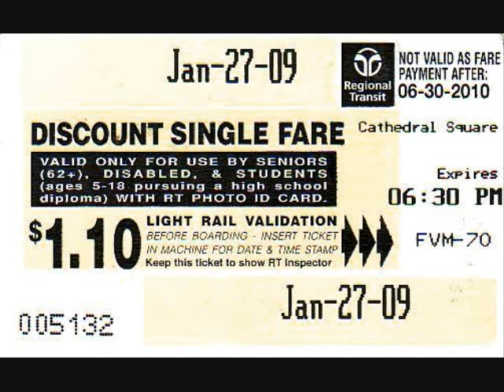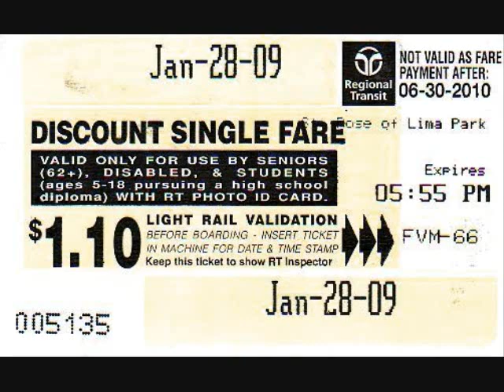bDash Bus 2051 Sacramento Regional Transit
You looking at Sacramento Regional Transit dash bus 2051

In this 5 MOV File and ad all together and turn on movie and turn WMV File to one movie!

You see Sacramento Regional Transit dash bus 2051 going round Downtown Sacramento California!

Yes 4 those kind bus Sacramento Regional Transit pick up and later years Sacramento Regional Transit pick up 4 used same bus from other city and not same looks so look at top ok!

Taken on this date on Monday January 27 2008